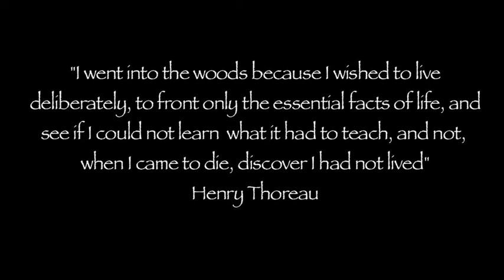Hike For Survival Teaser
Hike For Survival is a 100 mile adventure across the Sierra Nevadas living off the land